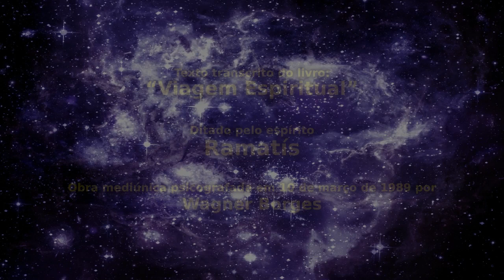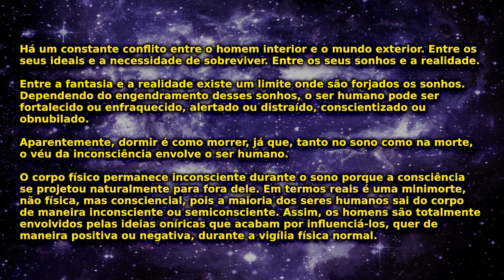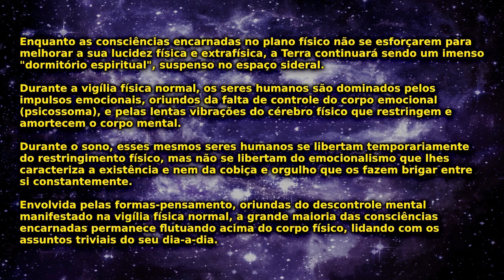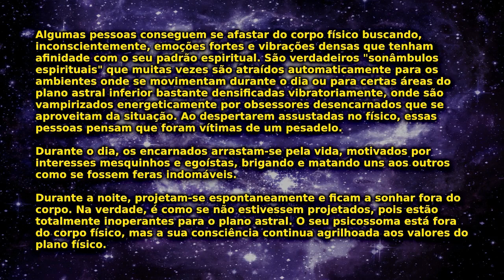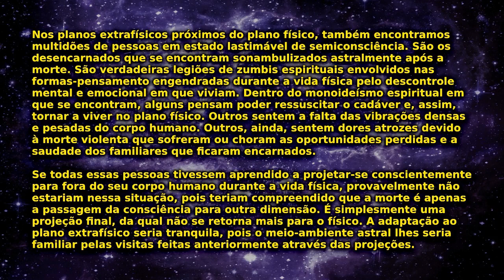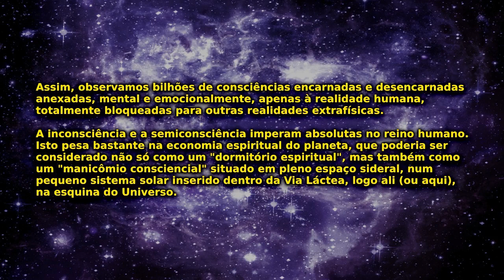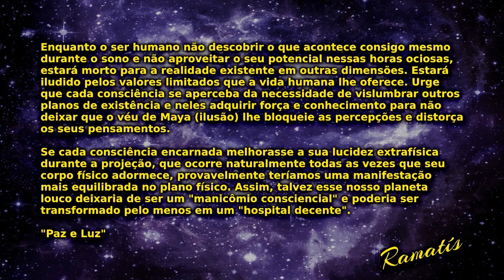Ramatís explica: A Projeção da Consciência e a Lucidez Extrafísica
Texto transcrito do livro: “Viagem Espiritual”
Ditado pelo espírito Ramatís
Obra mediúnica psicografada em 10 de março de 1989 por Wagner Borges